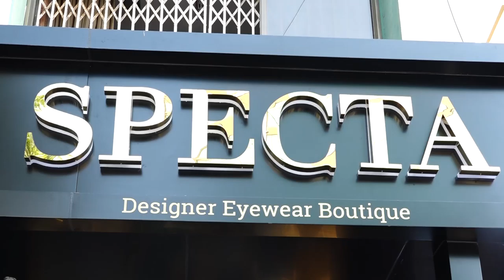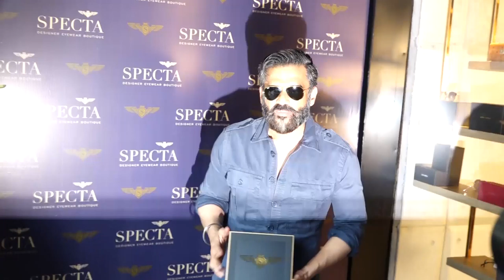Sunil Shetty Unveil Specta Eye Wear Boutique